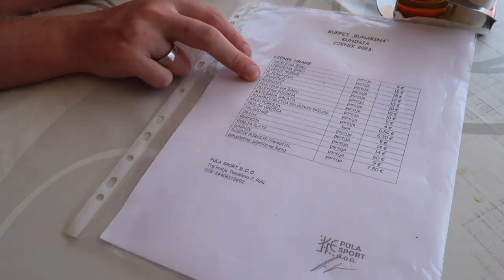PULA, Croatia 🇭🇷 Part 1 [fazana, verudela, beaches, pizza, buarina]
Visited the city of Pula, Fazana, Verudela and Buarina. Had the best time with family and exploring the beaches all along the coast.

Places in the video:
-Fazana
-Buarina
-Verudela
-Pula